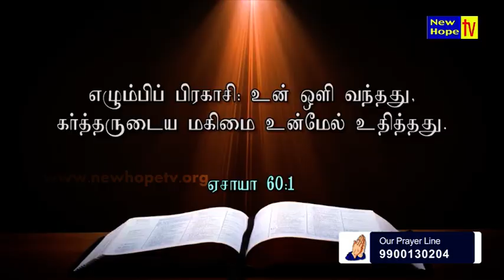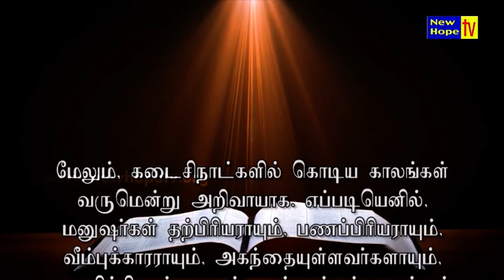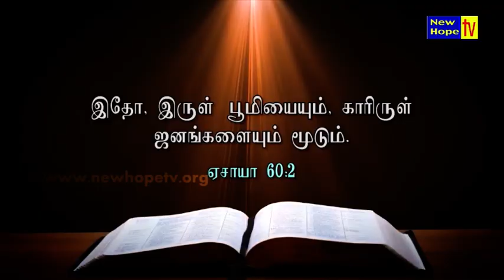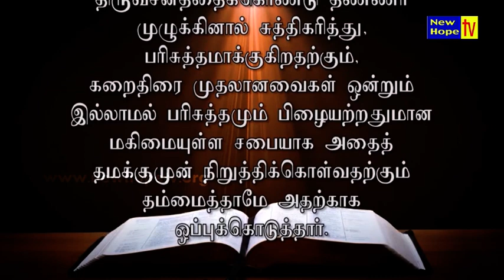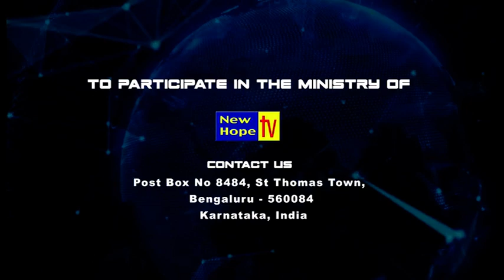God is the true Light | Tamil Message | By Rev. Elsie Daniel | New Hope TV